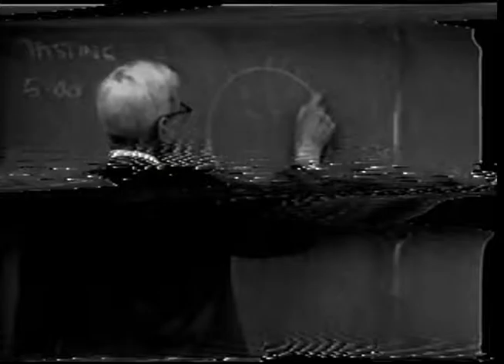Wine Processing: VEN126 Lecture2 - Harold Berg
Principles and theory of nonbacterial disorders; metal, tartrate, protein, color, oxidation and their control by clarification, refrigeration, filtration and ion exchange. Lecture — 2 hours; laboratory — 3 hours. Prerequisites: Bacteriology 2; Chemistry 5, 8B. Recommended: Chemistry 10, 107B; Plant Science 2 and courses 3, 123, 124 and 125.

Instructor: Harold Berg
Dr. Harold Berg began his career at UC Davis in 1949 as an associate specialist at the Agricultural Experiment Station. He became a Professor of Enology in 1960 and served as department chair from 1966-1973. Berg used his expertise to assist many in the wine industry with practical problems. His work on protein stability of wines is one of the most significant studies on the topic. Berg was the only member of the university elected as Chairman of the Wine Advisory Technical Committee. He was also regularly called upon by the FDA and Bureau of Alcohol, Tobacco and Firearms for his expertise. Berg was awarded the American Society of Enology Merit Award for his research and contributions to the field of enology. Course: VEN 126.